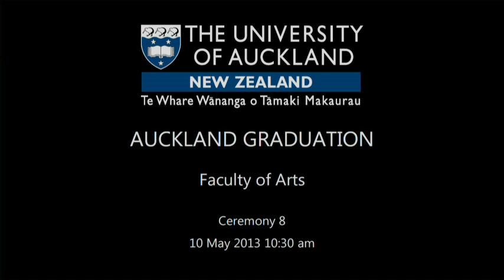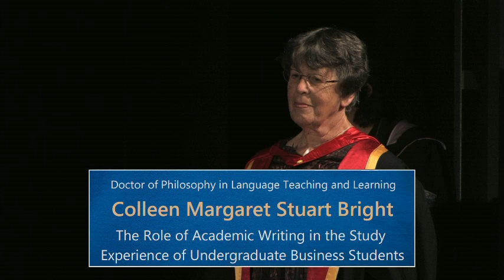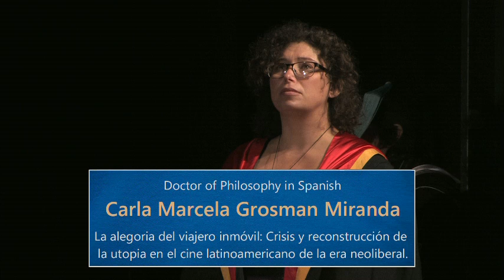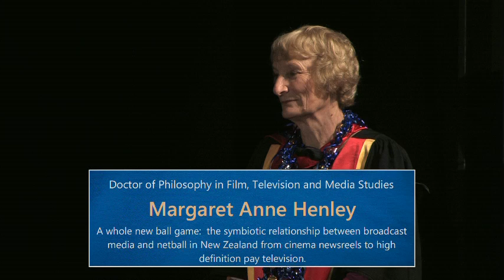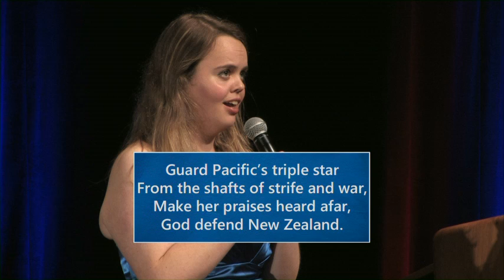2013 Autumn Graduation Ceremony 8: Faculty of Arts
The University of Auckland 2013 Autumn Graduation Ceremony 8 on Friday 10 May 10.30am. Presenting our graduates from the Faculty of Arts.